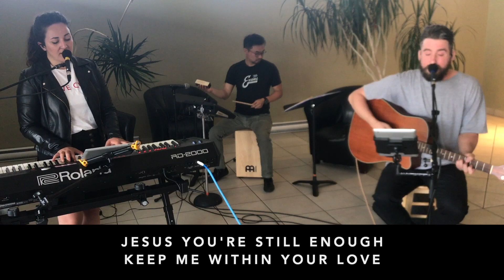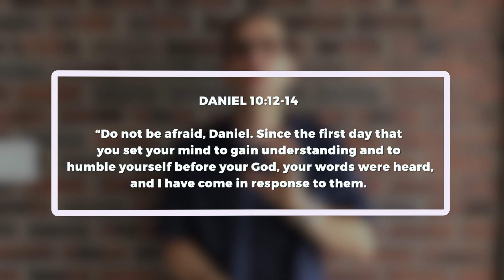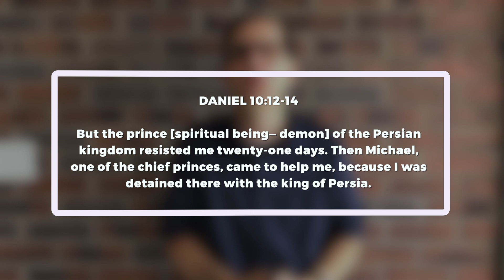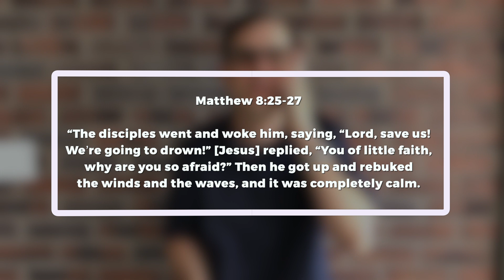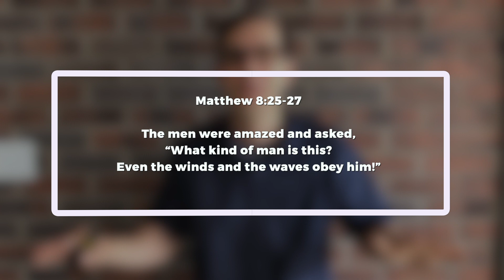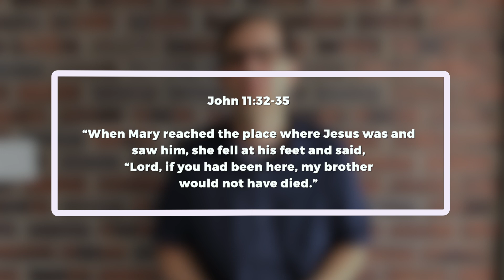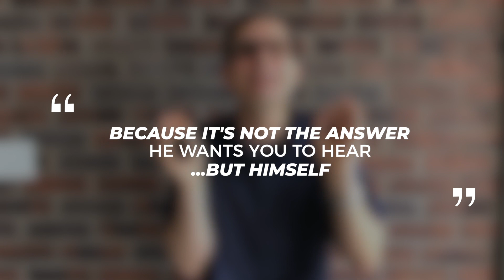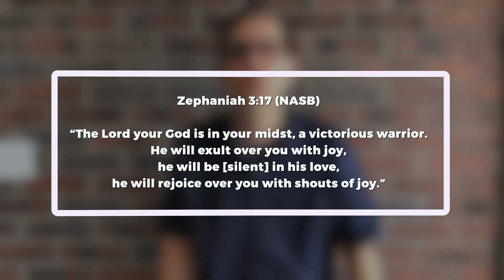When God is Silent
Welcome to our Sunday service! The various elements of this service were prerecorded.

If you're new to Trinity, we'd love to get to know you and send you a gift!